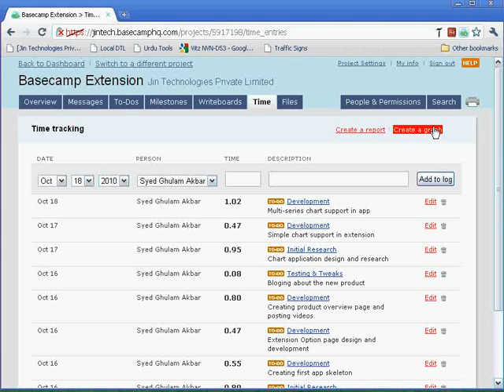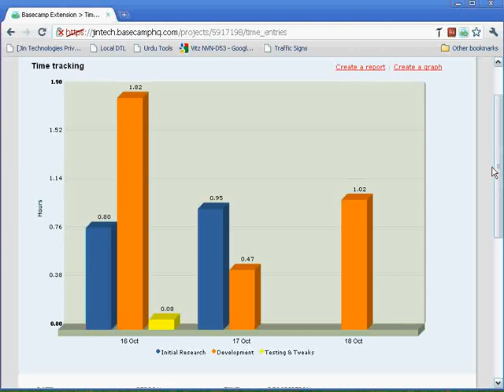Basecamp Time Log Graph/Chart Feature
This video gives a quick demo of the Basecamp Extension Graph feature for the Time log.